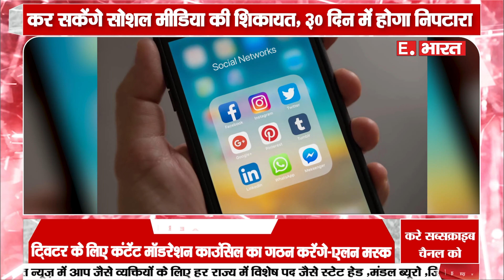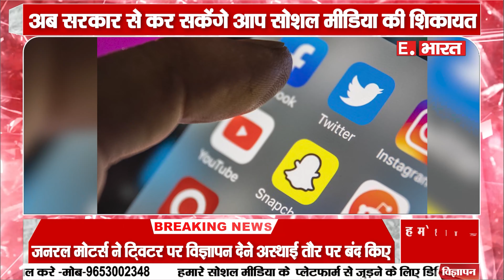Facebook-Twitter पर सख्ती की तैयारी,3 महीनों के अंदर बनेगी ग्रीवांस कमेटी